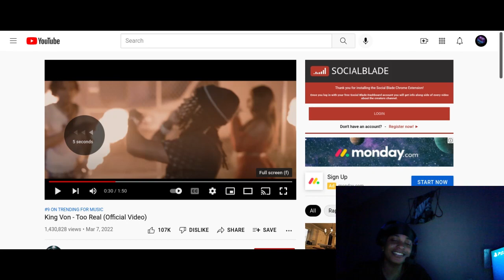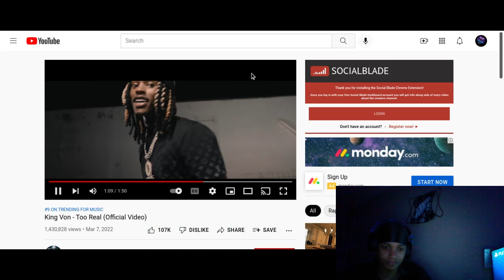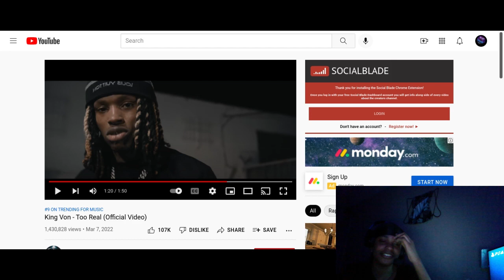KIng Von Too Real (Reaction)